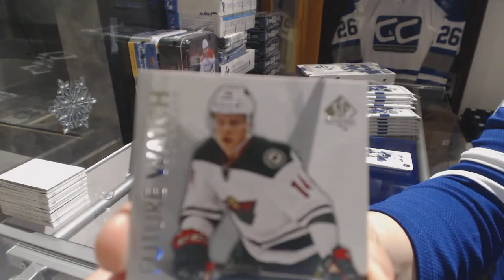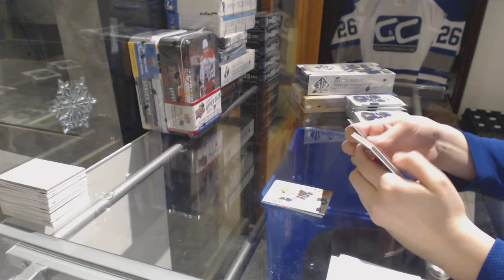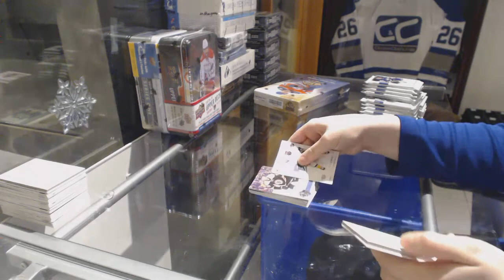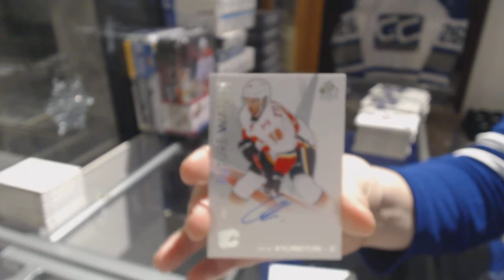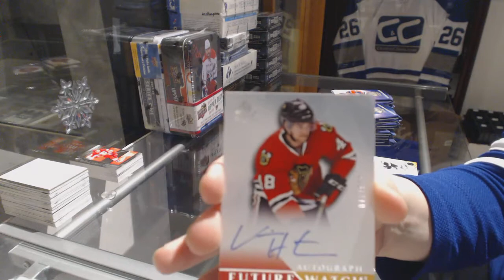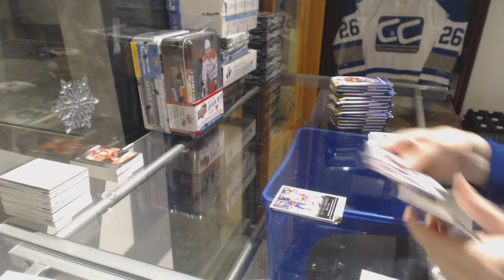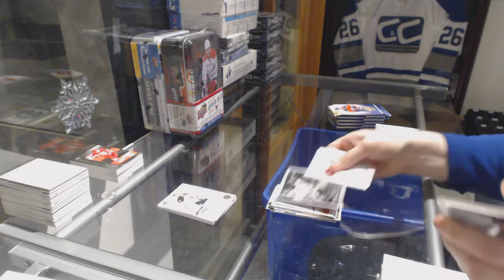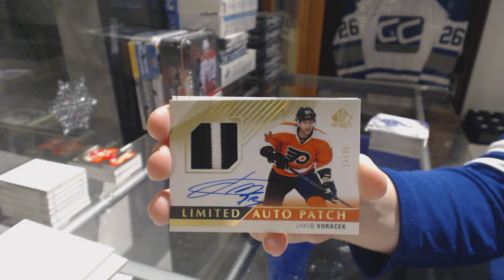16-17 UD SP Authentic & 15-16 UD SP Authentic Hockey 3 Box Break - C&C GB #8133